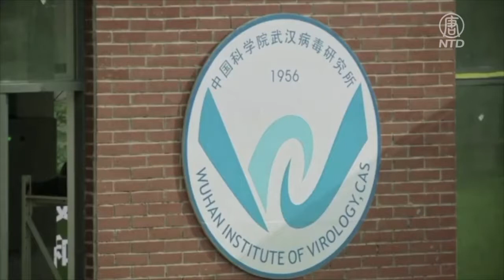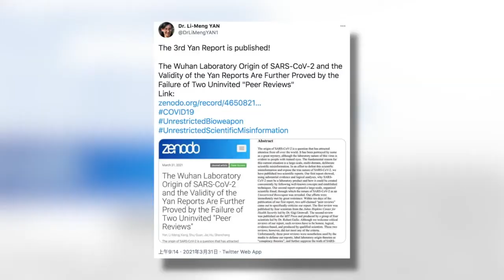世衛顧問：壓倒性證據證明 病毒來自實驗室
根據世衛組織日前正式公布的中共病毒溯源調查報告，病毒「非常可能」是通過另一種中間動物宿主傳播給人類的，而從實驗室洩漏而導致傳染的說法「極不可能」。